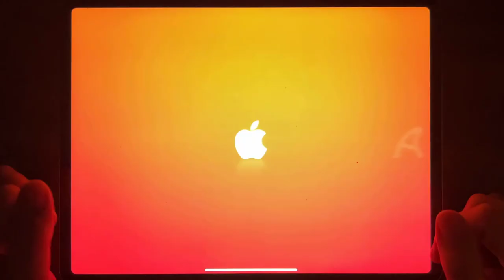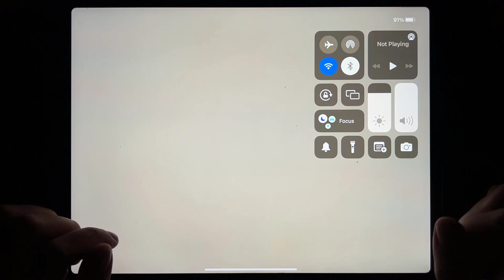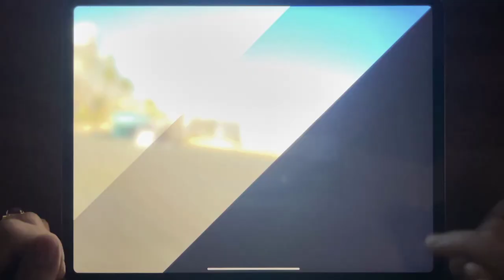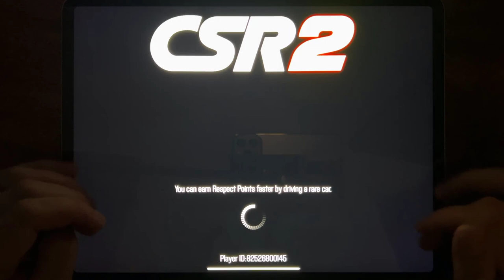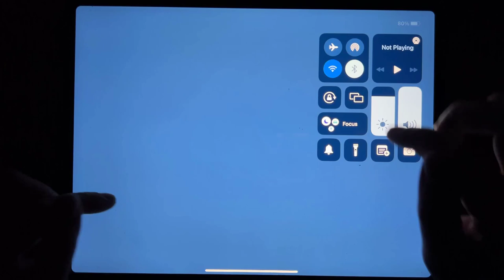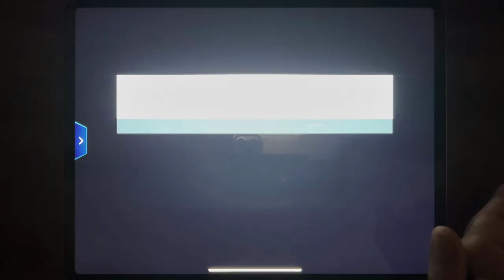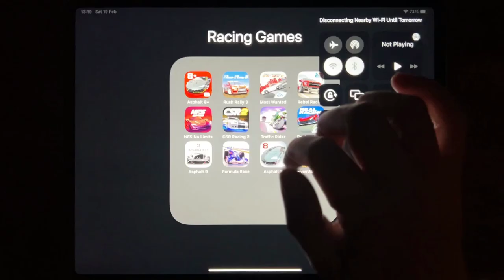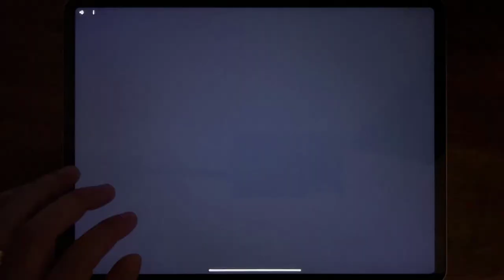Asphalt 8+, Rush Rally 3, Most Wanted, Rebel Racing, NFS No Limits, CSR Racing 2, Traffic Rider...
Asphalt 8+, Rush Rally 3, Most Wanted, Rebel Racing, NFS No Limits, CSR Racing 2, Traffic Rider, Real Racing 3, Asphalt 9, Formula Race, Asphalt 8, Camper Van Beach